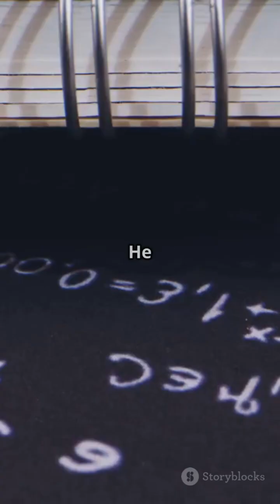Bhaskaracharya: The Unsung Genius of Mathematics Bhaskaracharya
Discover the brilliance of Bhaskaracharya, or Bhaskara II, in our latest video, "Bhaskaracharya: The Unsung Genius of Mathematics." This remarkable mathematician from the Middle Ages made groundbreaking contributions in geometry, trigonometry, algebra, and astronomy, laying the groundwork for concepts that wouldn't surface in Europe until centuries later.

Learn how he revolutionized mathematical approaches with the Chakravala method and pioneered early calculus long before his European counterparts. Dive into his influential works, such as the Siddhanta Shiromani and the Leelavati, and see how his achievements shaped mathematics as we know it today.